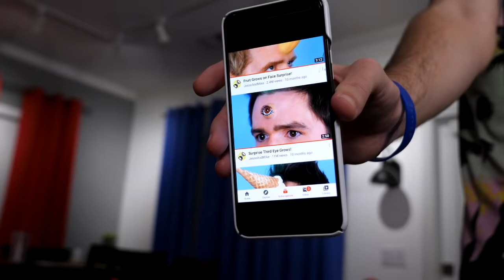Eye Grows On Face!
When you're swimming in a pool or eating food by pools, make sure a surprise third eye doesn't grow! Lol! That's a surprising adventure you don't want to pop up during a swim underwater! This may look like play or pretend, but no LOL! Should we start building a Tik Tok?